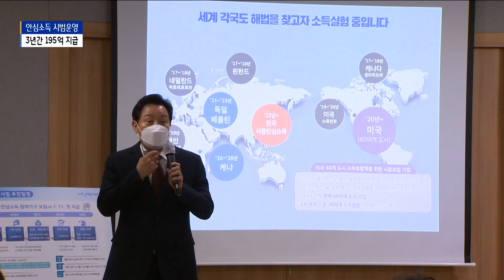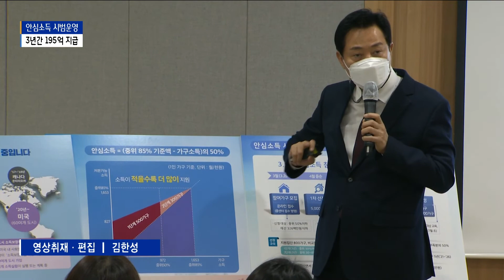오세훈표 '안심소득' 실험 돌입…3년간 195억 지급_SK broadband 서울뉴스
[기사내용]

조서연 앵커)
서울시가 오는 7월 본격 시행될
안심소득 시범사업을 앞두고
구체적인 운영 방안을 발표했습니다.
서울시는 이른바 '오세훈표'
미래형 복지 모델이라 칭하며
제도 실험에 대한 자신감을 내비쳤습니다.
서주헌 기자가 보도합니다.

리포트)
서울시가 오는 7월부터
안심소득을 본격 지급합니다.

안심소득은 보편적 복지라 불리는
기본소득과 달리 선별적 복지의 개념을
가집니다.

소득이 적을수록 더 많이 지원하는
하후상박형 소득보장 제도를 의미합니다.

[ 오세훈ㅣ서울시장 ]
"안심소득 제도의 특징은 뭐니 뭐니 해도 하후상박입니다.
어려울수록 많이 지원한다는 저의 10여 년 전부터의

굳건한 제 복지철학을 그대로 반영한
실험이라고 볼 수 있습니다."

올해 안심소득 참여가구는
오는 3월 모집을 시작으로
두 차례 사업 참여자 심사를 거친 뒤
6월 말 최종 500가구가 선정될 예정입니다.

참여 자격은
기준 중위소득 50% 이하에
재산이 3억2천6백만 원 이하인 가구.

여기서 중위 소득은 가구별
국민 전체의 평균 소득을 의미합니다.

올해 중위소득이 194만 원 대인
1인 가구를 예로 들면
한 달에 97만 2천406원 이하를 벌면서
가지고 있는 재산이 3억2천6백만 원을 넘지 않으면
참여 자격이 충족되는 겁니다.

사업 대상에 선정되면
기준 중위소득 85%대비 미달액의 50%.

1인 가구 기준으로 월 최대 82만 6천550원까지
지원 받을 수 있습니다.

올해 500가구를 시작으로
내년에는 300가구가 추가로 선정될 계획이며
사업 기간 3년간 예산은 총 195억 원이
소요될 전망입니다.

"(기본소득과 비교해) 안심소득이 더
유용한 수단이냐에 대한 비교 평가가 나오겠죠.

그 비교 평가를 바탕으로 그 이후에 우리 정부의
복지 시스템을 정하겠다는 의지를 담고 있는 겁니다."

서울시는 안심소득 자체를 실험이라 부르며
시범 운영 기간동안 데이터를 기반으로 한 연구에
집중할 생각입니다.

비교 대상 가구를 별도로 선정해
안심소득 사업에 선정된 가구들과
비교하며 근로 의지나 생활 양식 등의 변화를
과학적으로 분석할 계획이라고 밝혔습니다.

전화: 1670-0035